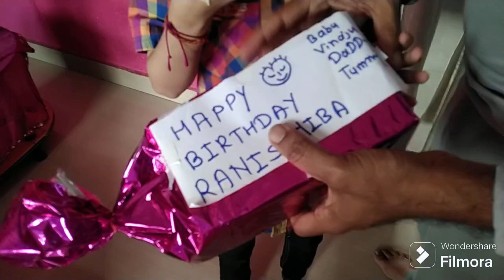Hamare Ghar me aise Birthday manaya jata hai,thoda hatke/इतना बडा गिफ्ट कभी सोचा नही था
इचलजरनजी Wale hum, never expected like this big gift, becam so emotional
in my birthday 2024,